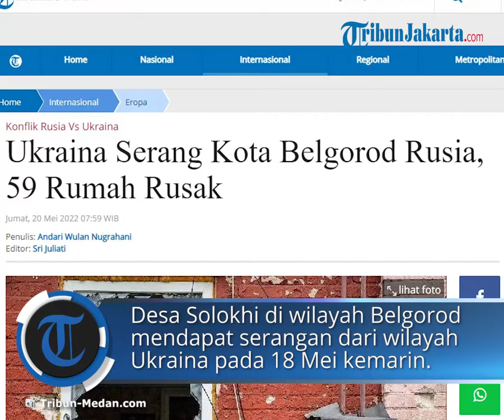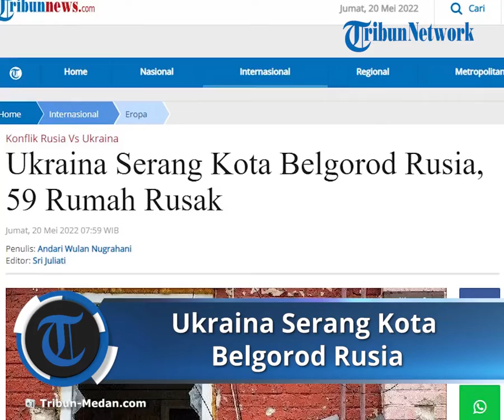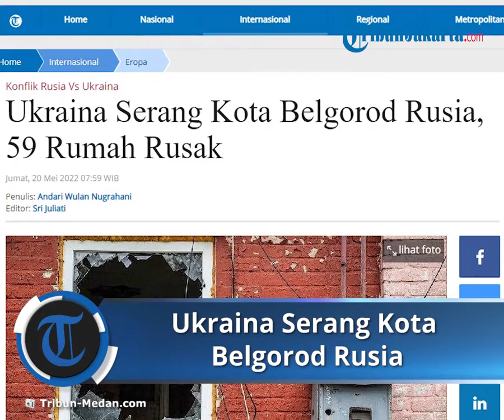Serangan Balik Ukraina, 59 Rumah Rusak akibat Serangan Pasukan Ukraina di Kota Belgorod Rusia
TRIBUN-VIDEO.COM - Desa Solokhi di Kota Belgorod, Rusia mendapat serangan dari wilayah Ukraina dalam beberapa hari terakhir.

Kantor berita Rusia, Tass melaporkan, sebanyak 59 rumah mengalami kerusakan akibat penembakan Ukraina.

"Selama beberapa hari terakhir, desa di perbatasan kami, Solokhi ditembaki beberapa kali dari wilayah Ukraina," kata Gubernur Regional, Vyacheslav Gladkov, Kamis (19/5/2022).

"Kemarin, peluru merusak 19 rumah, termasuk 14 rumah untuk kedua kalinya. Secara keseluruhan, pekerjaan pemulihan harus dilakukan di 59 rumah, " tulis Gubernur di saluran Telegram-nya.

Pekerja konstruksi untuk sementara memasang bingkai jendela dan atap rumah.

"Upaya sedang dilakukan untuk memulihkan pasokan listrik di desa," kata Gladkov.

Desa Solokhi di wilayah Belgorod mendapat serangan dari wilayah Ukraina pada 18 Mei kemarin.

Pada 11 Mei, militer Ukraina menembaki komunitas tersebut, melukai tujuh warga sipil dan membunuh seorang warga berusia 18 tahun.

Artikel ini telah tayang di Tribunnews.com dengan judul Ukraina Serang Kota Belgorod Rusia, 59 Rumah Rusak,